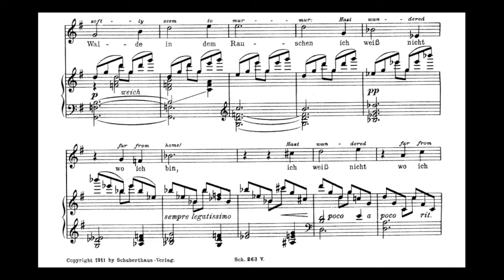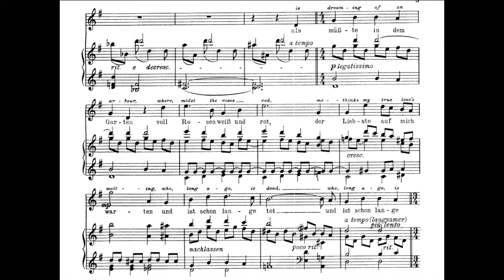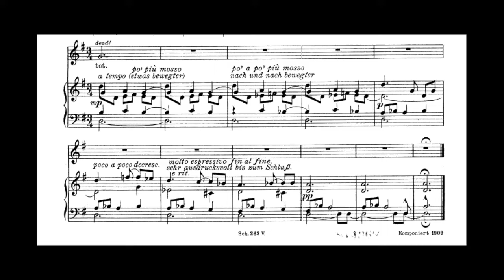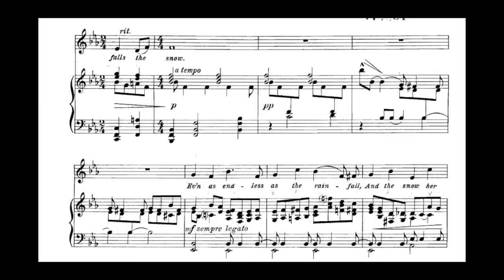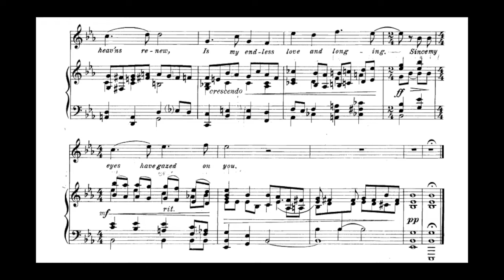Joseph Marx - Erinnerung und Japanisches Regenlied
00:00 Irmgard Seefried / Erik Werba
03:23 Dorothy Irving / Erik Werba